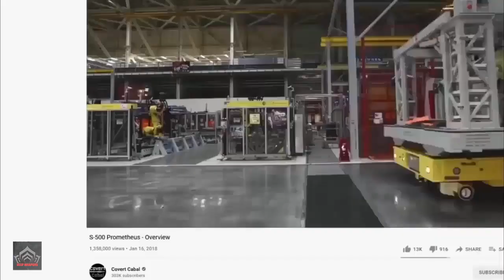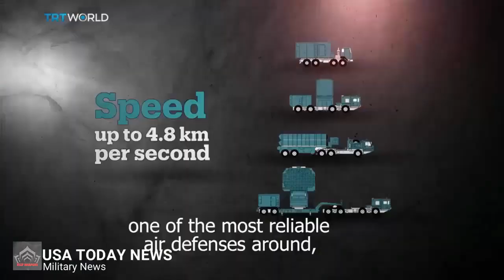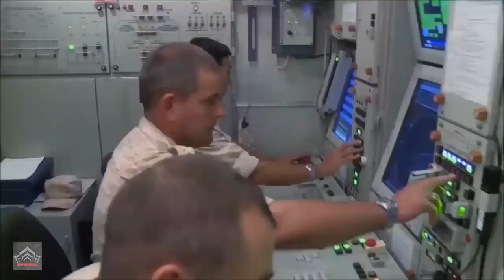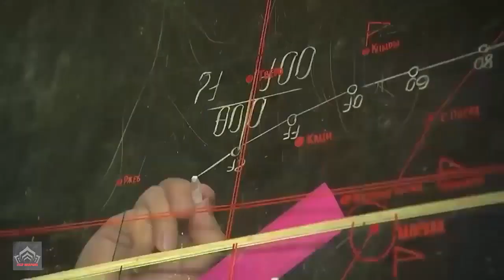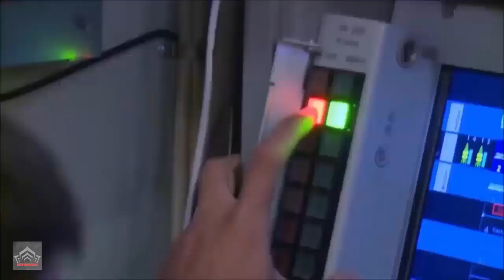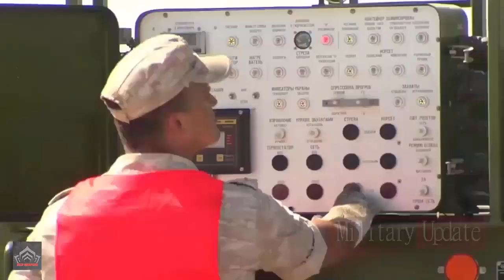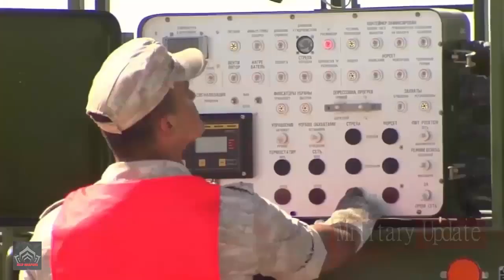These Russian New S-550 is the first Road-Mobile Defense system capable of reliably killing ICBMs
a new air defence system, the S-550, was under development,  the S-550 would become the world's first mobile special operation missile defence system capable of effectively destroying intercontinental range ballistic missiles, and would be a more specialised derivative of the S-500 Prometheus.